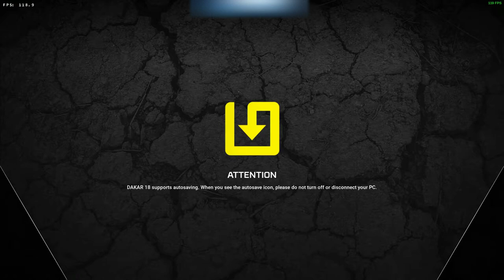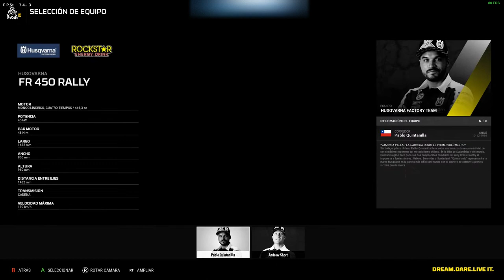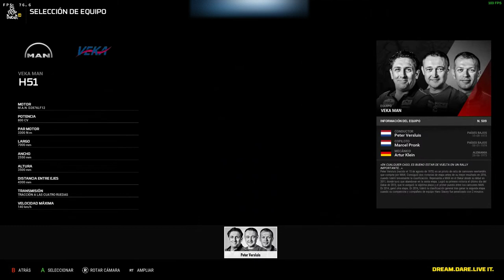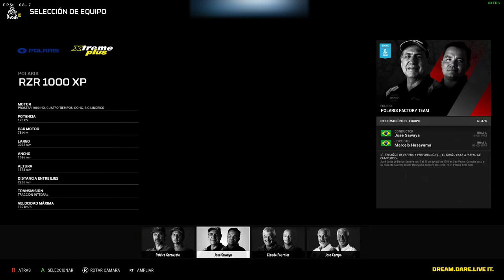Jugando a Dakar 18 en Linux (Steam Play - Proton)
Hoy vamos a variar un poco y os voy a mostrar un poco un juego que no ha pasado desapercibido por muchos , Dakar 18, de la compañía portuguesa Bigmoon Entertaiment. El juego, que en un principio tuvo la posibilidad de ser portado, finalmente no ha llegado a Linux, por lo que tenemos que confomarnos con ejecutarlo con Steam Play - Proton (en este caso tenemos que darle las gracias a Valve y no a sus desarrolladores).

No es necesario cambiar nada ni hacer ningún truco, basta con instalar y jugar. Como podeis advertir en el video las expansiones gratuitas "Desafío Inca Rally" y "Desafío Ruta 40 Rally" también funcionan (con voces y subtítulos en Inglés) También hay que decir que no funciona mi volante Logitech G29 con este juego (en Linux), pero el Steam Controller funciona a la perfección. Los niveles de frames en este video son bastante bajos por culpa de la grabación con OBS del video, que se come entre un 30-40% del rendimiento del juego.

El juego sufre de algunos pequeños parones durante la partida, pero que no impiden poder jugar con una calidad aceptable.

 Jugado en:
-Ubuntu 18.04.2
-i5-3550
-16GB RAM DDR3 1600Mhz
-Nvidia GTX-1050Ti-4GB